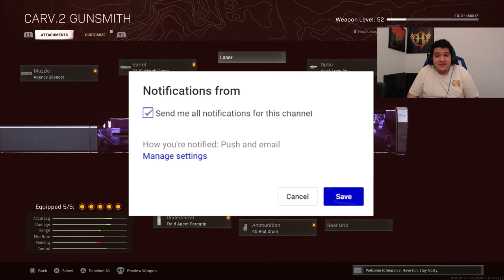NEW CARV WARZONE META... MAX LEVEL KONSOLE DAMAGE 😍 CARV 2 BEST CLASS SETUP LOADOUT is OVERPOWERED!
NEW CARV WARZONE META... MAXED OUT KONSOLE DAMAGE 😍 CARV 2 BEST CLASS SETUP LOADOUT is OVERPOWERED!

In this video of Call of Duty Warzone or Cold War Warzone, I decided to make a vid on the carv warzone or warzone carv. This is the warzone carv class you should be using on Warzone. I provide the warzone best carv class and the warzone carv best class as well. The Warzone Season 3 Meta has changed everything, and this is the best carv setup warzone will have for you. This is warzone carv 2 gameplay with the best carv 2 class setup warzone contains. This is the best ar warzone now contains! This is the current warzone meta right now! I love you all! Carv2 Warzone vibes all day.